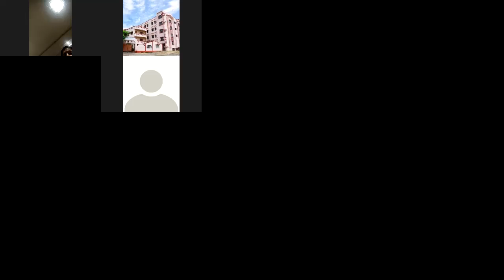English VIII A+B By Madhubala Singh date 05-01-2022